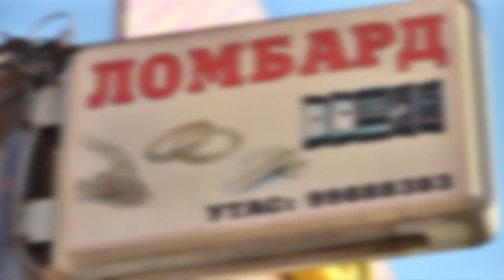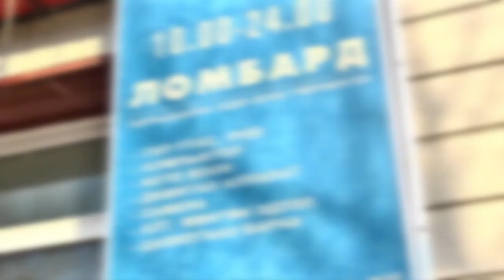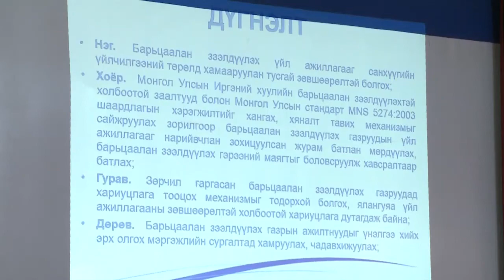C1 Newsroom - Барьцаалан зээлдүүлэх газруудад хяналт шалгалтыг хийсэн байна.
Улаанбаатар хотын цагдаагийн газар хүний эрхийн үндэсний комисстой хамтран нийслэлд үйл ажиллагаа явуулж байгаа барьцаалан зээлдүүлэх газруудад хяналт шалгалтыг хийсэн байна.Энэ талаар мэдээллийг манай сэтгүүлч Одгийв бэлтгэснийг одоо хүргэе.